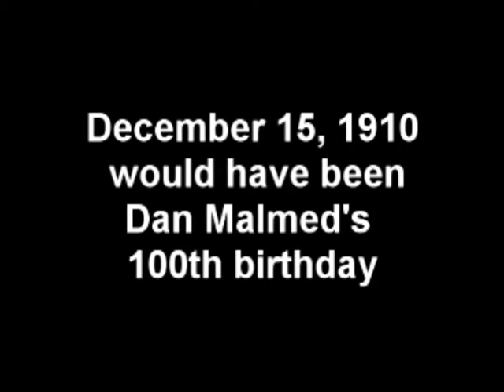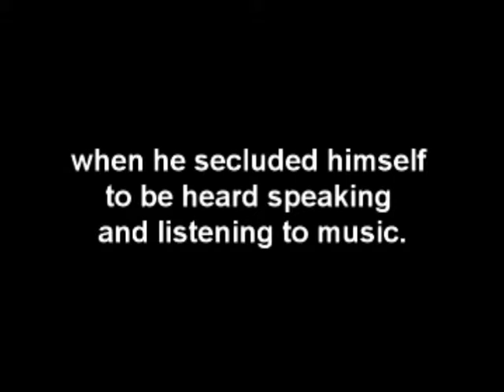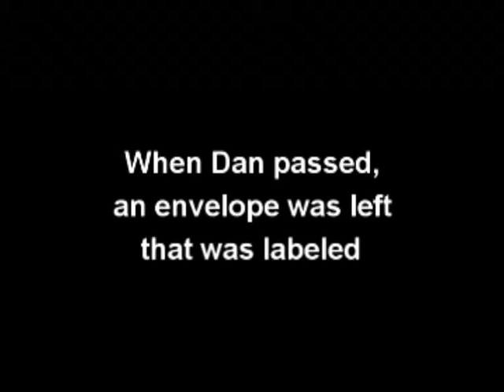Dan Malmed Final Words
December 15, 2010 would have been Dan Malmed's 100th birthday.
Born December 15, 1910, Dan passed away November 29 1992
When his friends and family gathered to respect him in lieu of tradition according to Dan's wishes a prerecorded presentation that he had produced was listened to.
Dan Malmed well known as "Adirondack Dan" shared the span of his life, his observations and his hopes.
Dan was known to retreat into his work spaces to peruse various projects. As his last weeks approached it was accepted as normal Dan behavior when he secluded himself to be heard speaking and listening to music.
When Dan passed, an envelope was left that was labeled "Dan Malmed's Final Words"
Included were a cassette tape and a instructions to play it at his funeral with the postscript: "no professional help is necessary"
Those gathered listened to Dan Malmed's Final Words
Dan Malmed "Adirondack Dan" 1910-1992